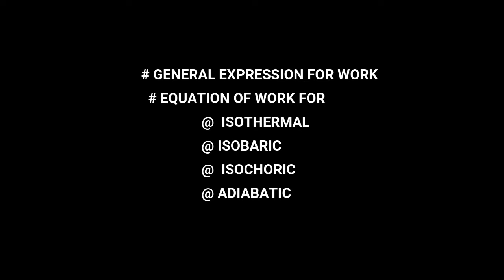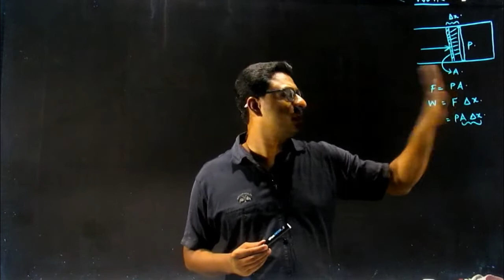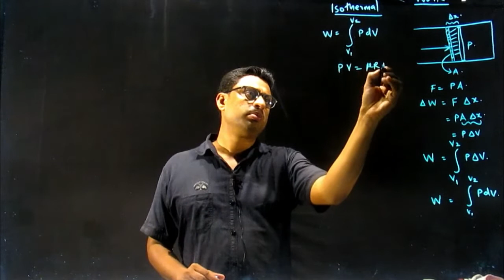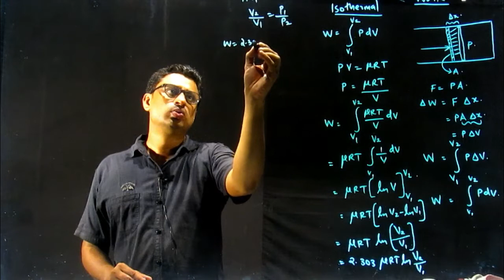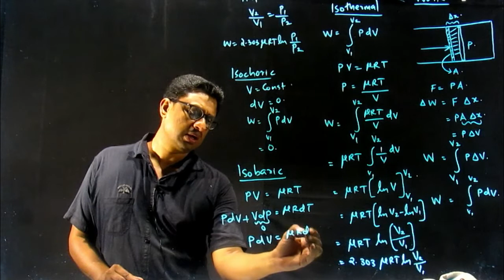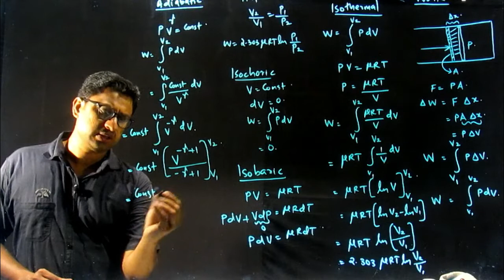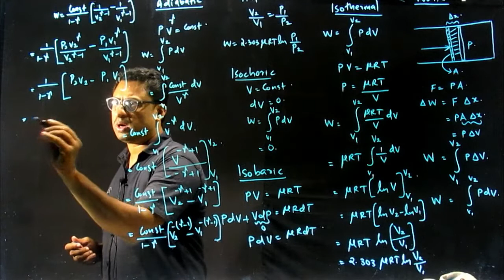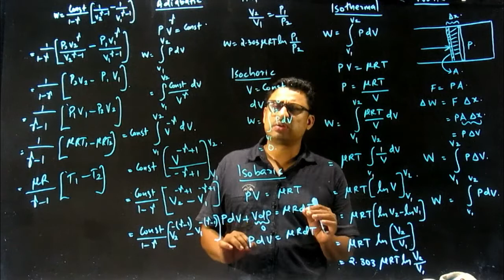TD 4 ;WORK 0F DIFFERENT PROCESS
JOIN ME FOR LIVE CLASS AT CALICUT